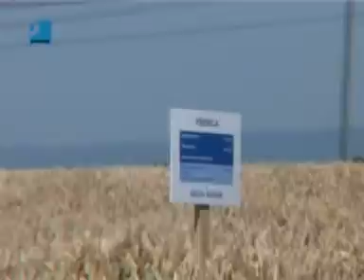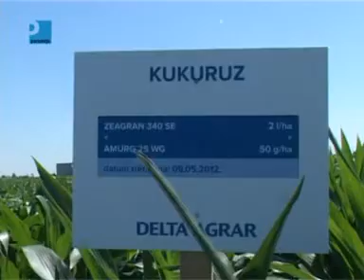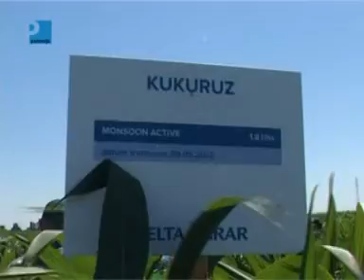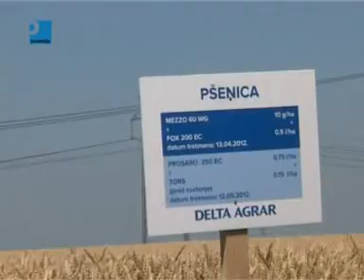TV PANONIJA EMISIJA VISE OD OTKOSA 30 06 2012 KRAJ